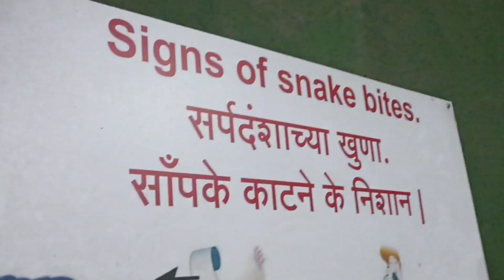माझा Vlog प्रवास इथून सुरू झाला होता 🤗